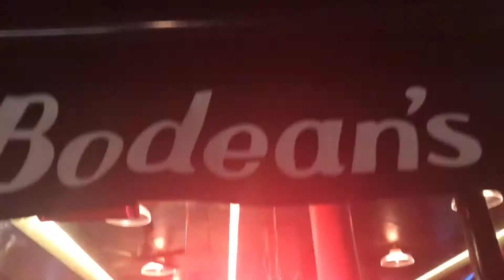We Feast at Bodeans BBQ london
Our food trip to Bodean's